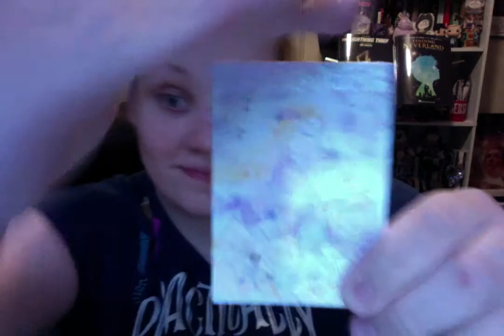UNBOXING: Tokyo Kawaii Club (June 2019)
Sorry about my little birthday rant, I'm grateful I get to celebrate with her but I just feel left out when my birthday comes around.